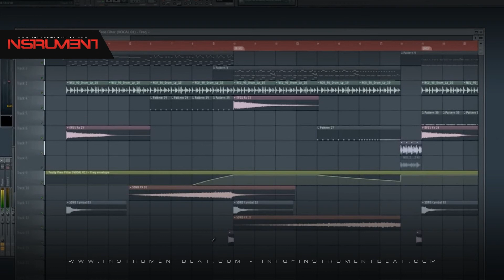Moombah Lazer 004 - Beats en venta - Beats for sale - Instrumentales - Pistas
FILE : Instrument2015   Moombah Lazer 004 04